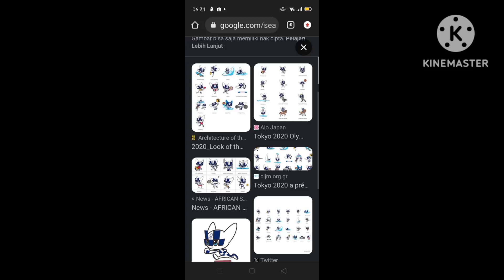miraitowa plays the Scotland rugby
HE PLAYS THE DAMM SCOTLAND RUGBY (name music: Scotland the brave)